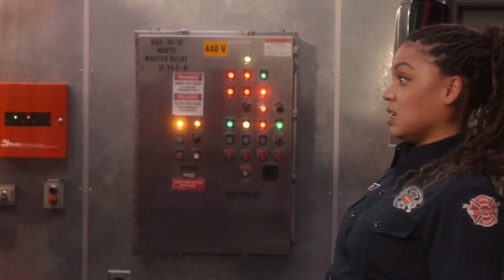S19 without context (6x02)